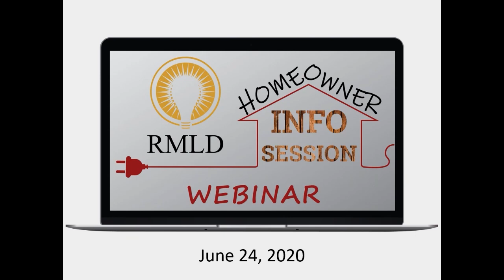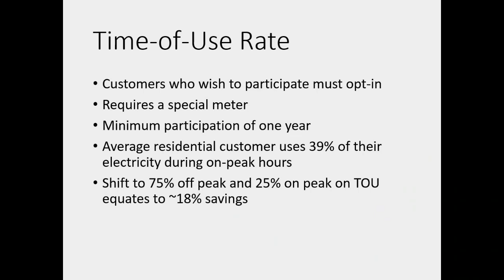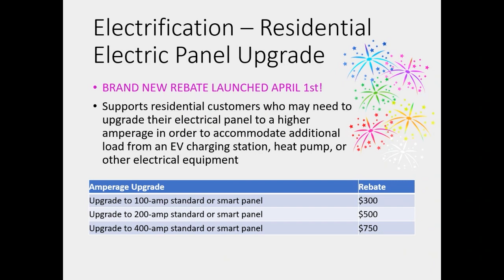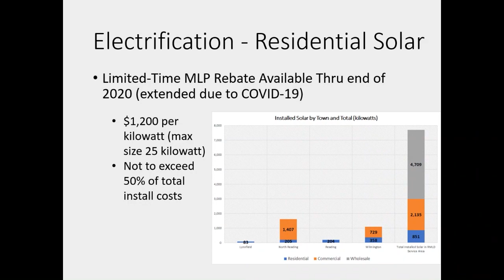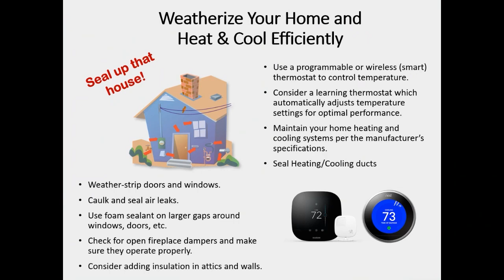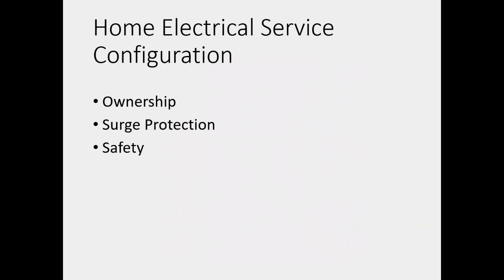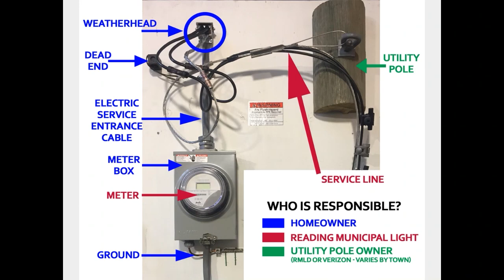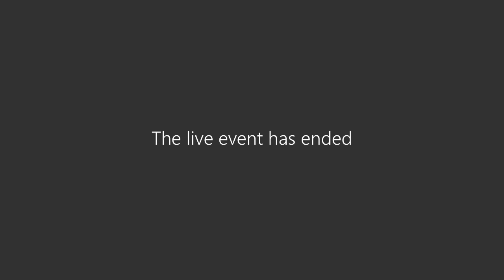RMLD Homeowner Info Session - June 24, 2020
RMLD held a virtual Homeowner Info Session for residential customers covering topics such as: available energy efficiency programs including rebates and the no-cost home energy assessment; RMLD tools such as the Online Bill Payment System, Online Store, and upcoming Customer Notification System; programs such as Solar Choice and Shred the Peak; Energy efficiency tips for the home; and an overview of the home electrical service configuration covering topics such as ownership and safety. Please note that while all information included was accurate at the time of the webinar, RMLD frequently updates its programs. for the most up-to-date information.